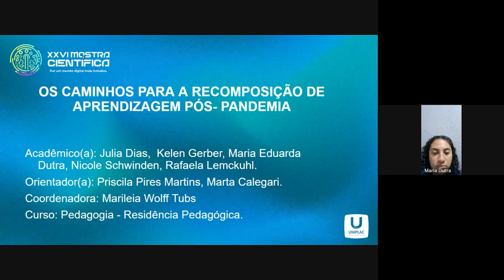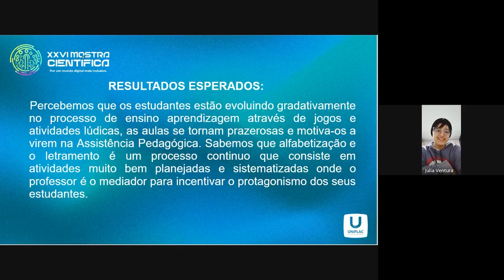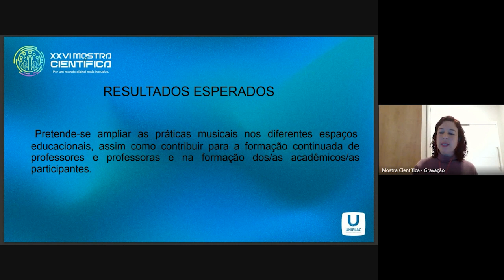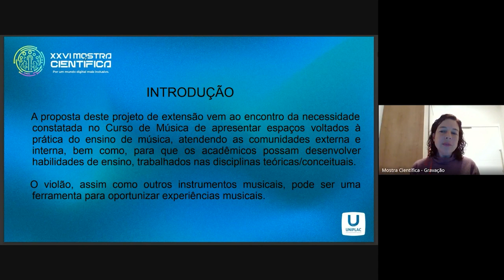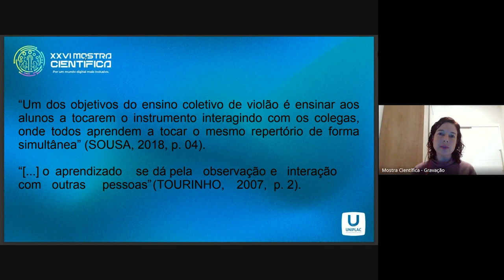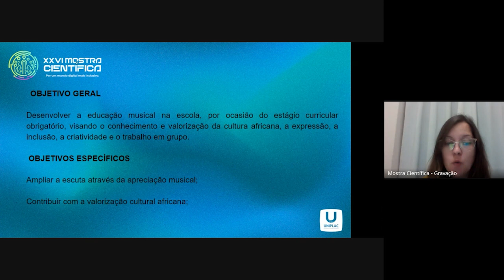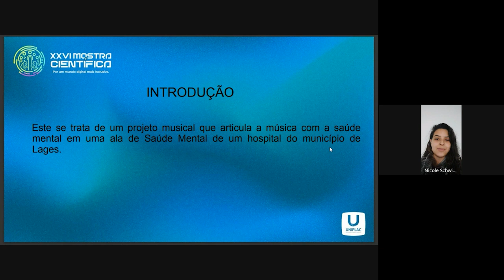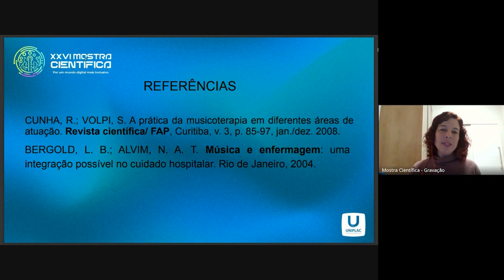Música - XXVI Mostra Científica Uniplac